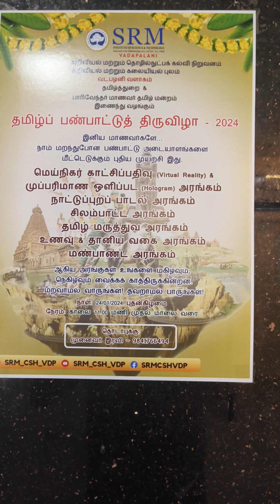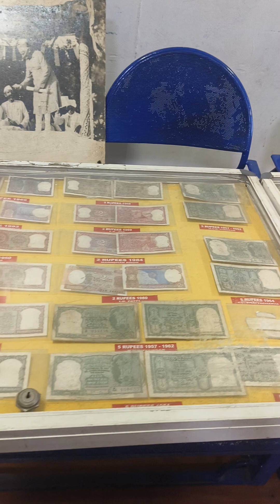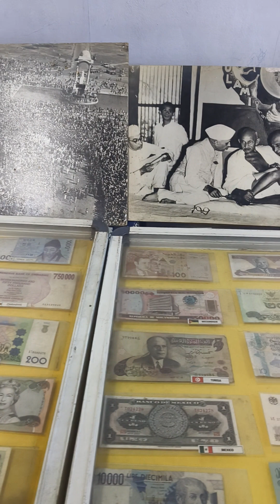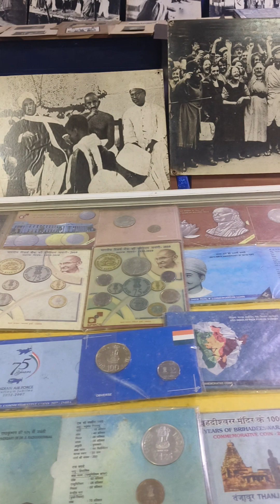Thamizh Pannattu Thiruvizha 2024